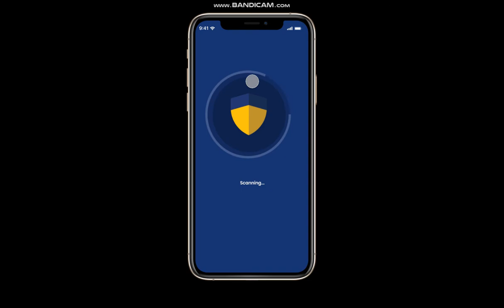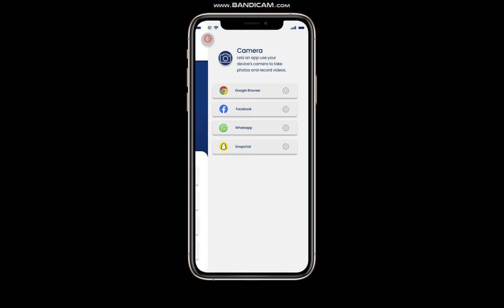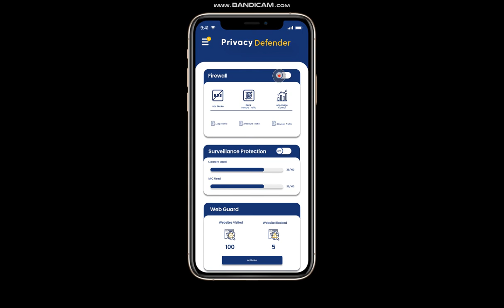Privacy Defender App Demo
Product demo of Privacy Defender App.